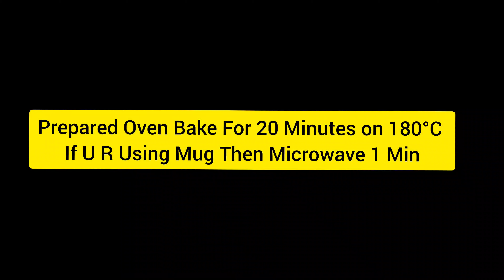Peanut Butter Chocolate Chip Cupcake Recipe | Muffin | NMFood.